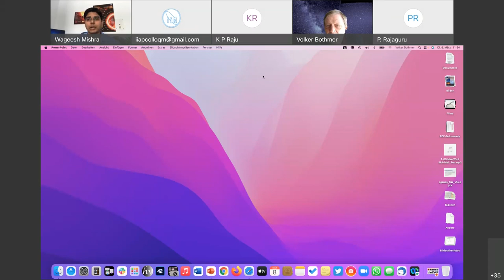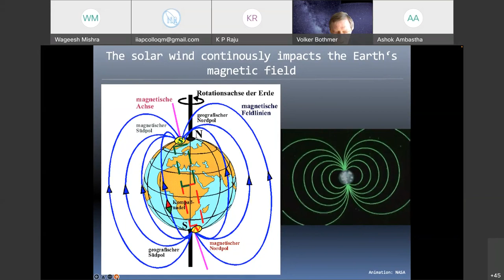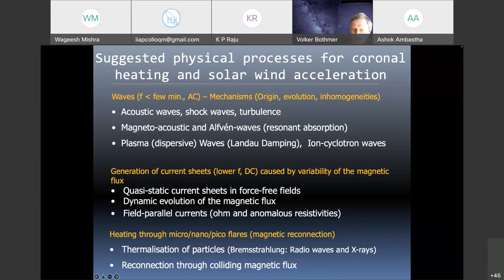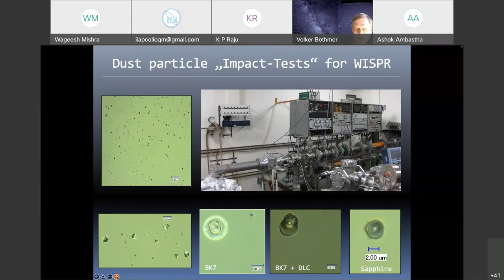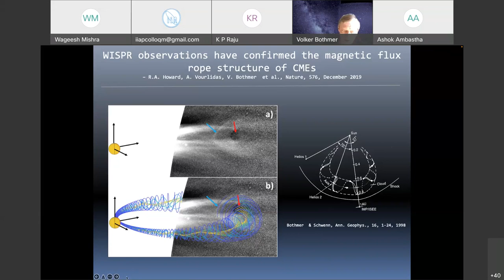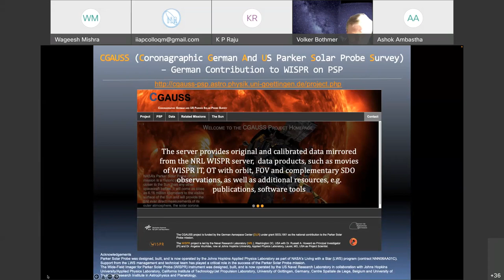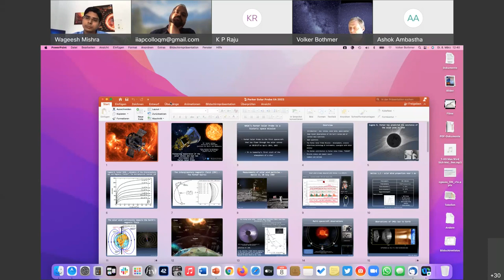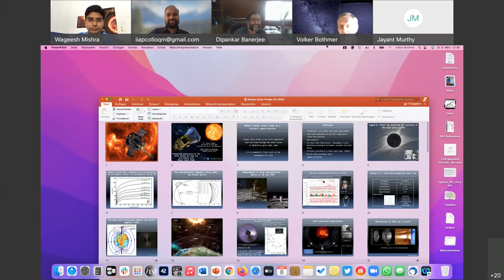Webinar by Volker Bothmer - Pioneering exploration of the solar corona and near Sun environment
Speaker:  Volker Bothmer

Date & Time: Tuesday 08 March  at 4:00 PM

Title: Pioneering exploration of the solar corona and near Sun environment with Parker Solar Probe

Abstract:
The Parker Solar Probe (PSP) spacecraft has just completed its 11th solar encounter from 20th February until 2nd of March 2022, with perihelion on February 25 at a distance of 13.3 solar radii, i.e., 9.3 million km.  PSP has already provided a treasure trove worth of in-situ and remote sensing data that have revealed phenomena never seen before in terms of generation of solar wind turbulence, fine-structures of coronal mass ejections, solar energetic particle flows, traces of dust particles and even in planetary physics on Venus. The PSP measurements are ideally complemented by simultaneous observations from other space borne missions, such as SOHO, STEREO-A and SDO, and also from ground-based observatories. This presentation presents an overview of the new results, latest observations and mission status.